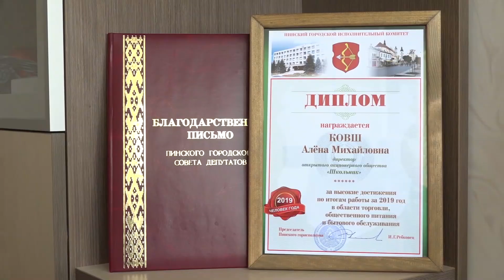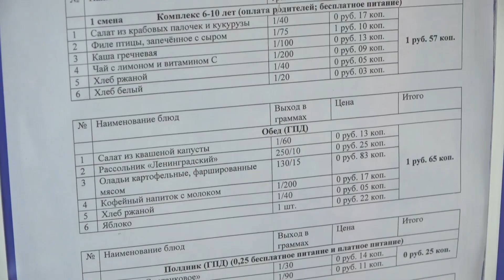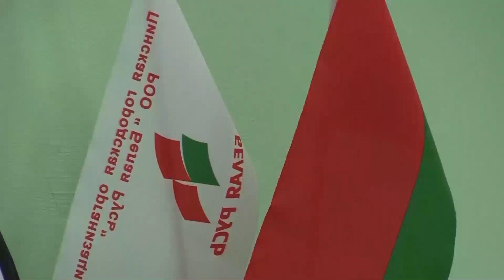Человек года в области торговли, общественного питания и бытового обслуживания Алёна Ковш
Директора открытого акционерного общества "Школьник" Алёну Ковш сегодня хорошо знают и уважают не только в коллективе предприятия, которое она возглавляет несколько лет. Профессионал своего дела, человек активной жизненной позиции Алёна Михайловна вносит весомую лепту в деятельность сразу двух Пинских городских общественных организаций – Белорусского союза женщин и "Белая Русь". И эта широкая многогранная деятельность во благо людей получила высокую оценку. Алёне Ковш присвоено высокое звание "Человек года-2019".